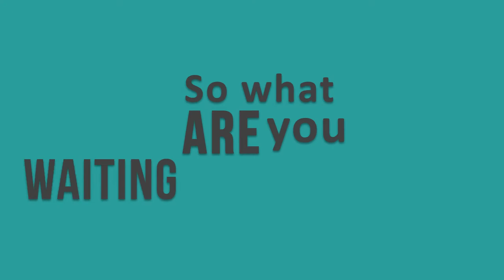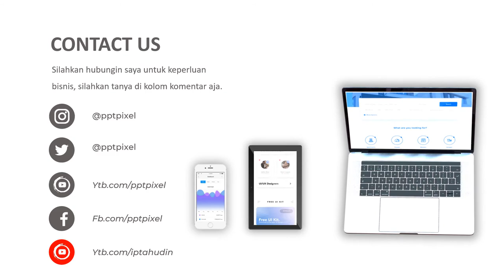Agen Video Pemasaran Perumahan Syariah, Perumahan Citra Indah, Pembangunan, Perumahan, Regency terba